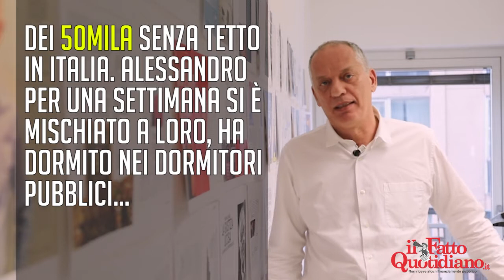Fq Millennium, dal 9 dicembre in edicola il nuovo numero: "Chi avrà il potere nel 2018"